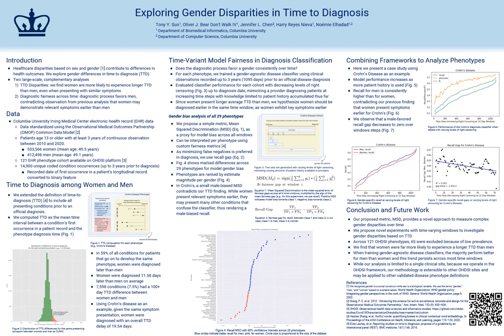Exploring Gender Disparities in Time to Diagnosis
Part of the DSI Health Analytics Poster Session
Spring 2021

Tony Sun, PhD Candidate, Department of Biomedical Informatics, Graduate School of Arts and Sciences

Jennifer Chen, MA Student, Department of Biomedical Informatics, Graduate School of Arts and Sciences

Oliver Bear Don't Walk, PhD Candidate, Department of Biomedical Informatics, Graduate School of Arts and Sciences

Harry Reyes Nieva, PhD Candidate, Department of Biomedical Informatics, Graduate School of Arts and Sciences

Jaan Altosaar, Postdoctoral Officer of Research, Department of Biomedical Informatics, Graduate School of Arts and Sciences

Faculty Advisor: Noémie Elhadad, Associate Professor, Department of Biomedical Informatics, Columbia University